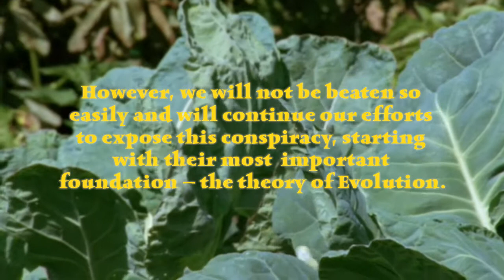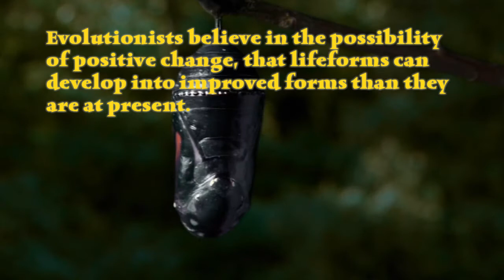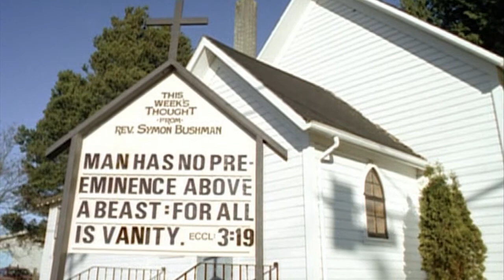The Departures - Episode 2 - The Butterfly Conspiracy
The Departures is one of the most powerful and influential series of videos you'll ever see on the internet. The aim of the series is to expose the "Matrix" that has been systematically pulled over our eyes by ignorant preachers.

The Departures exposes the stupidity that influences and infiltrates every facet of our lives. The series is thought provoking and spiritually uplifting. An absolute Masterpiece production by Paul Salahuddin Armstrong.